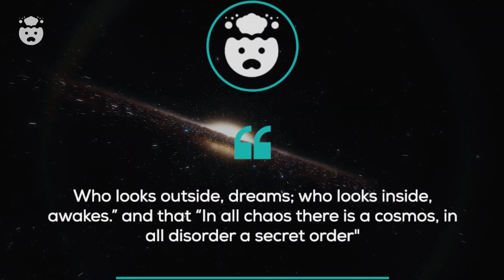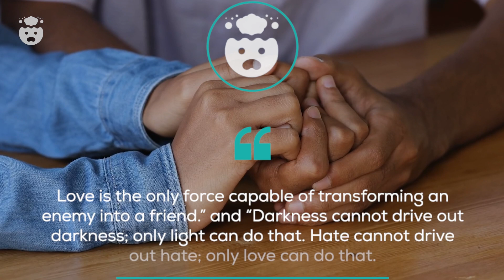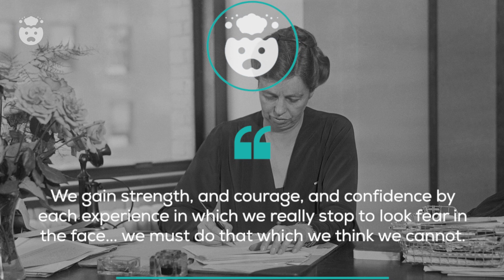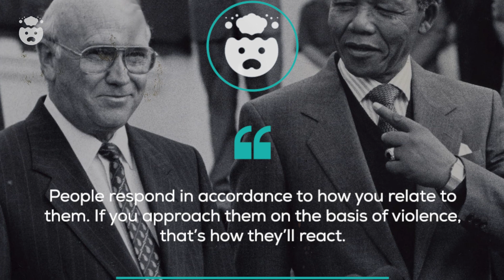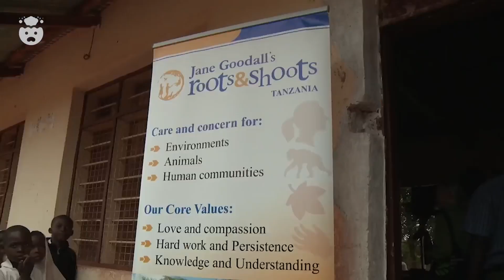The Most Inspirational INFJ Quotes By History's Most Influential INFJs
The Most Inspirational INFJ Quotes By History's Most Influential INFJs | With so many inspirational INFJs throughout history, and with most of them demonstrating the classic infj traits of empathy and activism - it's nice to know that some of the INFJ personality type's best words of wisdom have been documented.

In fact, some these 8 quotes by infj personality type activists, authors and leaders have not only changed the world, but have also paved the way for other rebellious movers and shakers of the world!

TIME STAMPS:

00:00 - INTRO
00:54 - Number 1: Carl Jung
01:53 - Number 2: J.K Rowling
03:20 - Number 3: MLK
04:22 - Number 4: Mahatma Gandhi
05:20 - Number 5:  Eleanor Roosevelt
06:19 - Number 6: Nelson Mandela
07:23 - Number 7: Mother Teresa
08:27 - Number 8: Jane Goddall
09:53 - Comment Question!